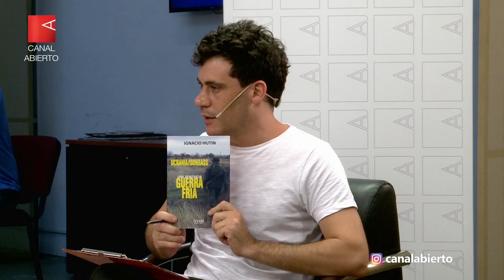Ucrania: ¿A las puertas de una guerra entre Rusia y la OTAN?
Redacción Canal Abierto | Rusia apostó 100.000 soldados junto a la frontera de Ucrania provocando una profunda crisis internacional ante la posibilidad de que pueda invadir su país vecino, como ya hizo parcialmente en 2014.
Mientras, los rumores sobre el posible ingreso de Ucrania a la OTAN aumentan y refuerza las tensiones. Ignacio Hutin periodista y escritor especializado en Europa Oriental hace un recorrido por la disputa que enfrenta a estos países, la pequeña guerra fría que sucede en Ucrania desde 2014, y los posibles escenarios de desenlace entre estas naciones.

La disputa en el este de Ucrania y los actores en el medio

-La forma más simple de entender todo este conflicto que es extenso, que involucra a demasiados actores y tiene muchas aristas es pensando que el debate tiene que ver con la posibilidad de que Ucrania en algún momento –no ahora, no este año, quizás ni siquiera en esta década- pueda incorporarse a la OTAN, a la alianza militar del Atlántico Norte. Esto por supuesto que a Rusia no le gusta nada porque Ucrania es un país muy grande, porque está muy cerca de la frontera rusa, y quiere impedir esa posibilidad que le significaría, en principio, una amenaza a su seguridad, pero además una amenaza a la influencia de Rusia a nivel regional en lo que el país tradicionalmente considera su patio trasero.
De la misma forma que a Rusia le preocupa que la OTAN instale por ejemplo base militares en Ucrania, a Estados Unidos le preocupa la posibilidad de que Rusia instale bases militares en Venezuela, en Cuba o en Nicaragua, y es algo que ya hemos visto.
Los dos países, tanto Rusia como Estados Unidos tienen una respuesta similar a una problemática similar.

Los intereses en esa región, vitales para Europa occidental, Estados Unidos y para Rusia
-En términos económicos no es una región tan relevante. Si, es cierto que Ucrania produce mucho trigo, el mejor carbón del mundo viene del este de Ucrania, justamente de la región del Dombass. También produce mucha maquinaria pesada, pero no es un actor económico demasiado relevante, de hecho es de los países más pobres de Europa. Entonces, ¿qué es lo que tiene de relevante Ucrania? ¿Por qué importa tanto? Por su ubicación geográfica, porque está en el medio. Es una frontera entre Rusia y el occidente europeo, siempre lo ha sido. Por eso a Rusia le interesa mantenerla cerca, como una barrera, como una especie de contención respecto al avance de occidente, un Estado tapón.
Ahora, ¿por qué le interesa a la OTAN tener a Ucrania? Por un lado, por esto mismo, controlar la frontera. Pero por el otro, Ucrania, al ser un país pobre es un gran mercado por ejemplo para proveer servicios. La UE necesita servicios y contrata a gente en Ucrania que le sale mucho más barata.
El otro punto fundamental es que por Ucrania pasan los principales gasoductos que transportan gas ruso hacia la UE. Este es un punto muy importante porque Rusia es el principal exportador de gas a la UE, y como buena parte de ese gas pasa por Ucrania, Rusia le paga por usar su territorio.
Ahora, Rusia está construyendo un gasoducto muy importante por el norte que esquiva a Ucrania. Va por el Mar Báltico directamente de Rusia a Alemania. Eso significa que va a afectar a la economía ucraniana porque va a recibir un menor canon por el transporte del gas, pero además afecta a Estados Unidos que quiere exportar gas a la UE, gas licuado, vía marítima por barco, que es mucho más caro y demora mucho más, pero Estados Unidos también quiere ese negocio. Eso también es parte de la disputa, por eso hablo de una guerra fría. .

La pequeña guerra fría en la región
-Ucrania es un país claramente dividido en términos políticos, étnicos, religiosos, lingüísticos. El oeste es una región mucho más nacionalista, donde se habla ucraniano, mucho más identificada con la cultura y la etnia ucraniana, y muy ligada a occidente políticamente. Mientras que el este del país es una región en la que se habla ruso, donde suelen ganar partidos más cercanos a Rusia, donde los habitantes suelen ser fieles de la iglesia ortodoxa rusa y esa disputa, esa polarización de identidades fue siempre más o menos pacífica desde 1991 a noviembre de 2013.
Lo que pasa en noviembre de 2013 es que en Ucrania gobernaba un presidente que venía del este, o sea más cercano a Rusia. Este presidente decidió no firmar un acuerdo político comercial con la UE. Eso significaba acercarse aún más a Rusia. Esto no era algo demasiado delirante porque Rusia era su principal socio comercial. Pero mucha gente interpretó esto como darle la espalda a los valores democráticos, liberales y demás que supuestamente representa la Unión Europea, y acercarse a los valores que representa la Rusia de Putin.